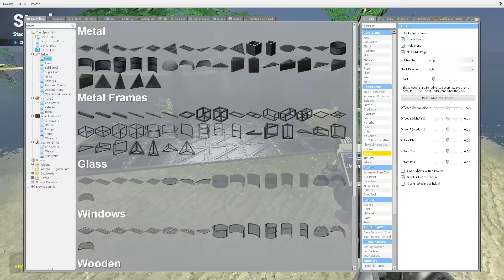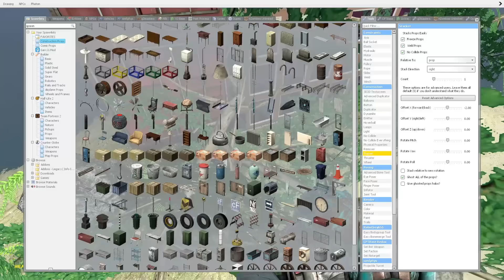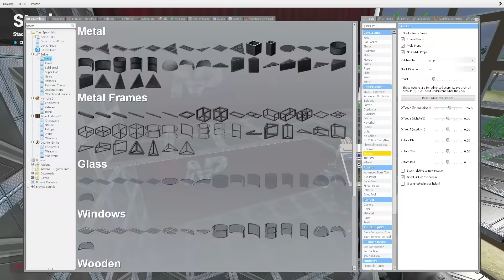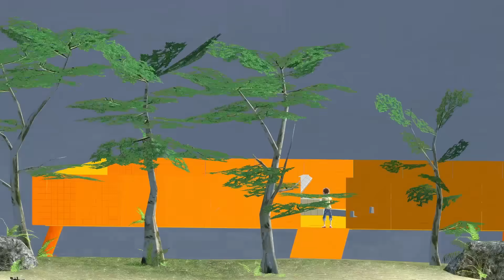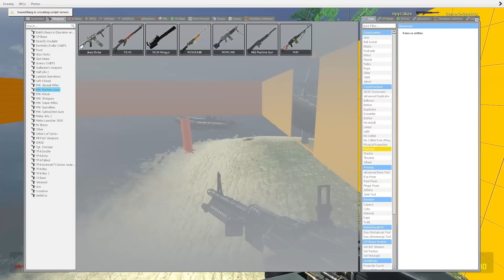BASE WAR AGAINST BABY YODA! - Garry's Mod Gameplay & Funny Moments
Base War against Baby Yoda in Garry's Mod gameplay

Baby yoda ruins our vacation in Gmod so we decided to do a Garry's Mod Base War where we have to start building our own bases and then destroy them with Nukes! Will SpyCakes building skills come out on top in this funny moments filled Gmod episode? Or will the battle continue?